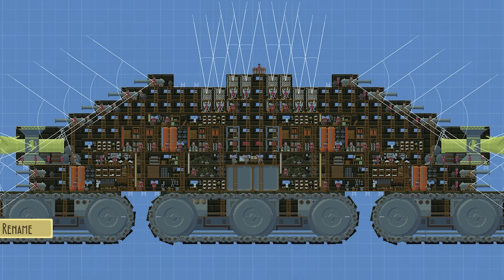Incredible COLOSSAL TANK ANNIHILATES EVERYTHING in Airships: Conquer The Skies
So you thought the last tank was big? Well you're about to see the MONSTER and exactly what it can do to the enemy
Official links to all things Frazzz!
Game ➦ Airships: Conquer The Skies
Construct mighty steampunk airships and fly them into battle, waging war and conquering the skies!